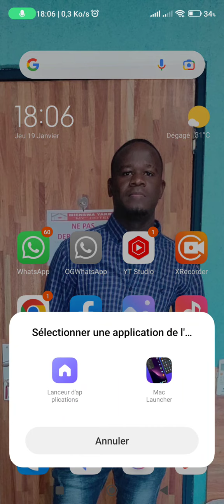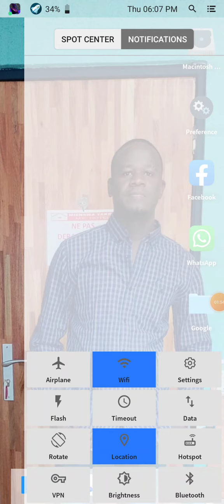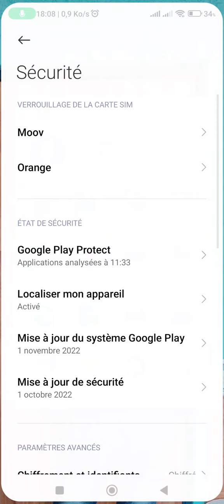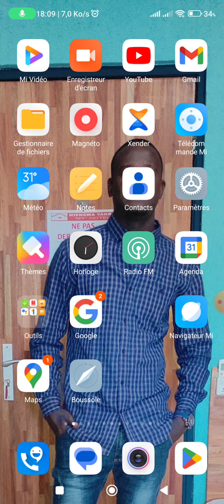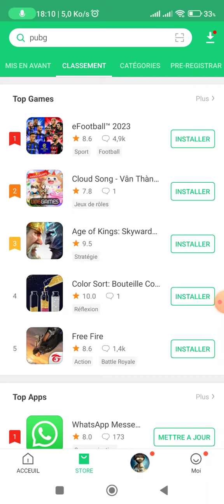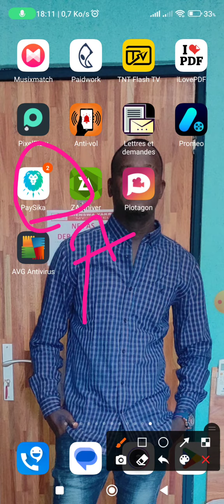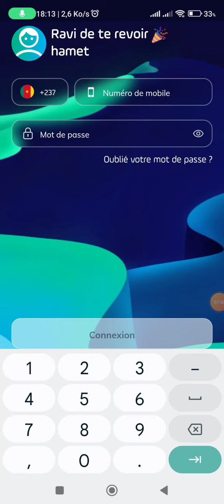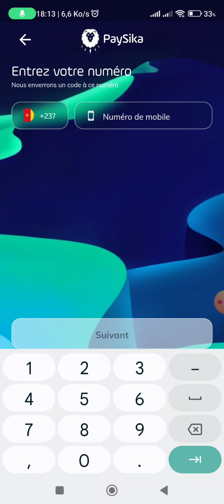Test d'une application révolutionnaire : est-ce vraiment aussi bon ?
3 applications Android cachées en 2023 qui vous rendront Obsédé. salut les amis aujourd'hui on découvre 3 applications super ouf que vous devez avoir sur votre téléphone en 2023.